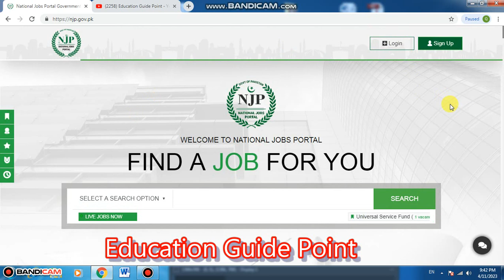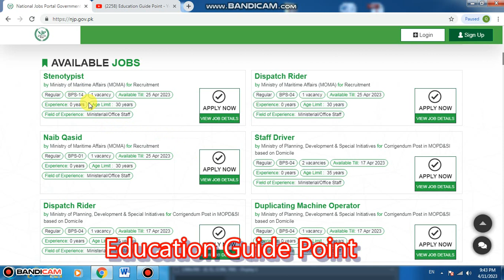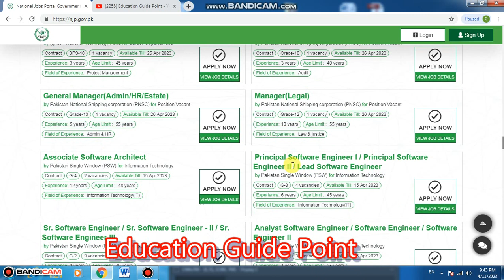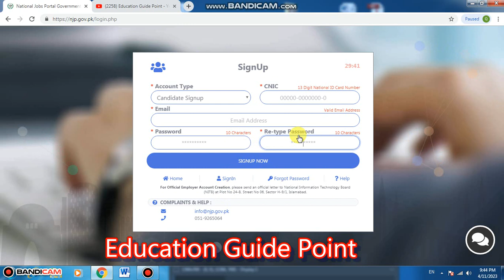Latest Jobs in all over Pakistan || PSW Jobs 2023|| Online jobs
psw jobs 2023
latest jobs in all over pakistan

we welcome all the visitors to My Channel . This channel is maent to help the unemployed and all other users who need jobs and related information.
Your Quries:
psw jobs 2023
online jobs in pakistan
how to apply online for latest jobs
online earnings
govt jobs 2022 notificataions
latest govt jobs 2022
2022 latest govt jobs
govrnment jobs 2022
jobs october 2022
modp jobs 2022
eureapon jobs 2022
saudi jobs 2022
latest todaty jobs 2022
jobs today pakistan
gulf jobs in 2022
moterway police jobs 2022
latest posts
latest jobs 2022 in pakistan
ppsc jobs
fpsc jobs
latest punjab educators jobs
latest jobs in islamabad
jobs in lahore
latest jobs in karachi
latest jobs in multan
ministery of defence jobs
irrigation dept jobs
FIA jobs 2022
public sectors jobs 2022

I deal with all edcational problems e.g Admissions, Degree, NOC, Docement verificaion, HEC Degree attestaion process. IBCC Degree attestaion, jobs in pakistan, CSS full guide & syllabus, PMS, FPSC.
Request:
Regards.